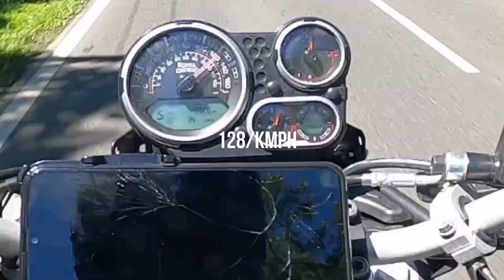Himalayan bs6 Top Speed || Royal Enfield || 130 kmph without windshield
Hello friends, I have done a top speed of my new RE Himalayan bs6. Though little disappointed by the top speed which hardly touched 130kmph.
Will try again after installing the windshield 👍

Gopro hero8
Ulanzi G8-7 Battery Cover
Gopro Mic Adapter
Boya Mic

Rynox Stealth Evo V3
Stealth Evo Riding-Pants
Royal Enfield Outdoor Boots
THH T76

My name is Bishu Maity, I live in Siliguri, West Bengal.
I love Travelling, long distance Bike Riding, Camping & Cooking.
I love to make Vlogs & sharing my experience with you all.